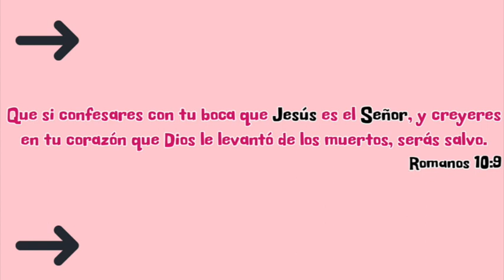ROMANTIZAMOS la MATERNIDAD? | NORT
El amor es sufrido, es benigno; el amor no tiene envidia, el amor no es jactancioso, no se envanece; 5 no hace nada indebido, no busca lo suyo, no se irrita, no guarda rencor; 6 no se goza de la injusticia, mas se goza de la verdad.
                     1 CORINTIOS 13:3-6